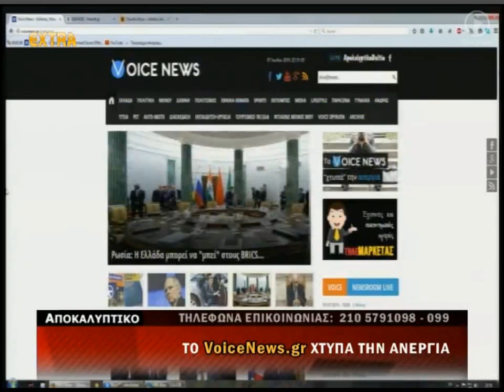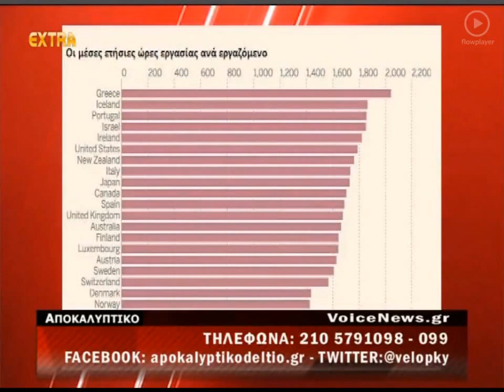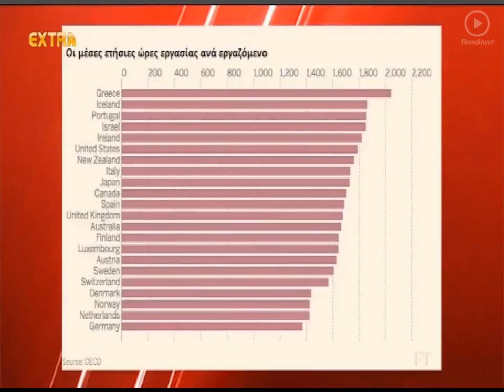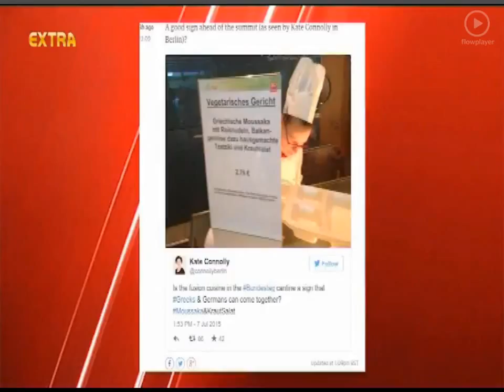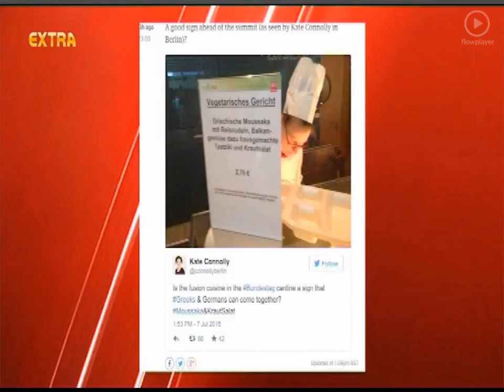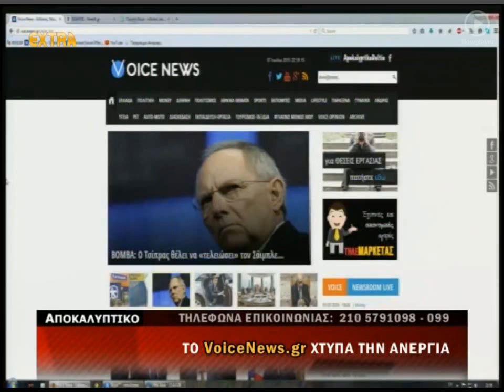Ο Βασίλης Λεβέντης στο "Αποκαλυπτικό Δελτίο" (Extra TV, 07/07/2015)